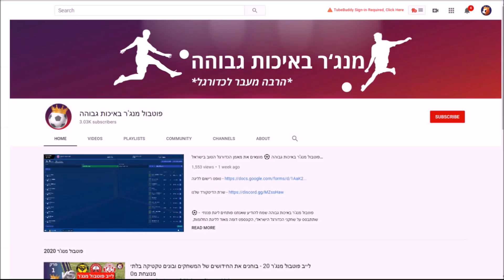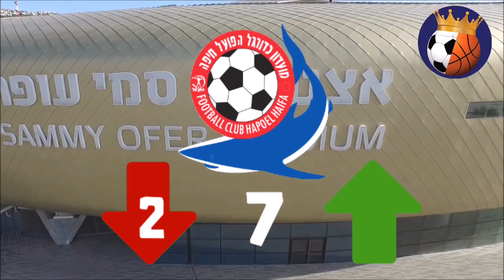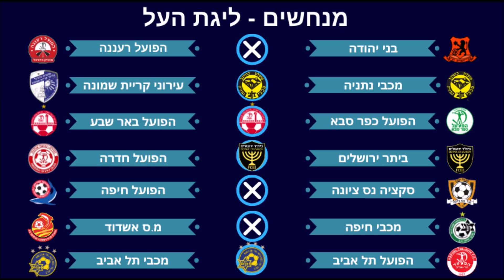דירוג העוצמה לקראת מחזור 12 בליגת העל בכדורגל + ניחוש תוצאות מחזור 12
כדורגל ישראלי, דירוג העוצמה לקראת מחזור 12 בליגת העל

אני מזכיר שהטור הוא דעה, קחו הכל בסבבה ואתם מוזמנים להביע את דעתכם בצורה מכובדת בתגובות אני יותר מאשמח  :)

בנוסף אני רוצה להבהיר שזוהי לא תחזית לעונת 19/20 אלא דירוג העוצמה והכח הנוכחי של כל קבוצה נכון לרגע זה לטעמי

הדירוג המלא:

1. מכבי תל אביב
2. מכבי חיפה
3. ביתר ירושלים
4. בני יהודה
5. הפועל באר שבע
6. מכבי נתניה
7. הפועל חיפה
8. מ.ס אשדוד
9. הפועל כפר סבא
10. סקציה נס ציונה
11. הפועל תל אביב
12. קריית שמונה
13. הפועל חדרה
14. הפועל רעננה

מחזור 12:
בני יהודה נגד הפועל רעננה
סקציה נס ציונה נגד הפועל חיפה
מכבי נתניה נגד עירוני קריית שמונה
הפועל כפר סבא נגד הפועל באר שבע
ביתר ירושלים נגד הפועל חדרה
מכבי חיפה נגד מ.ס אשדוד
הפועל תל אביב נגד מכבי תל אביב